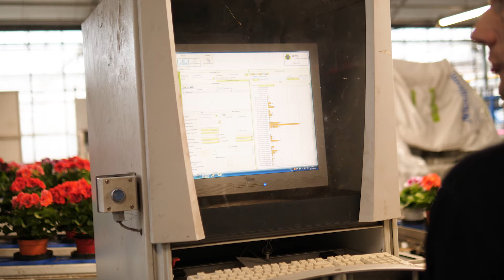AFLEVERING 4 Franse Geranium kwekers -'Lopende' planten in de kleurrijke kas van Adrichem Potplanten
Familiebedrijf Adrichem Potplanten uit Monster (gemeente Westland) is gespecialiseerd in de teelt van Pelargonium Grandiflorum (Franse Geranium), Cyclamen, Fuchsia, Capsicums en Helianthus.

In dit filmpje geeft kweker Bas van Adrichem een kijkje in de moderne kwekerij en vertelt meer over de teelt van Franse Geraniums.